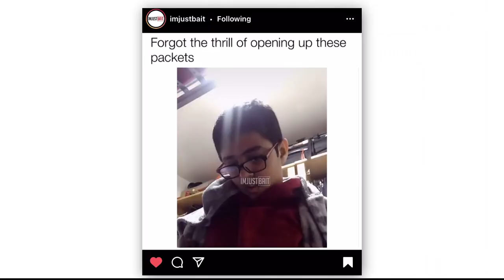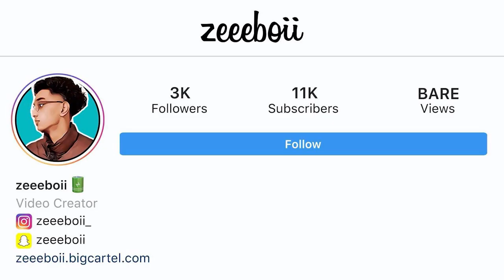ASIAN BOY STARTER KIT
In this video, I teach you all the typical attributes of an East London/Birmingham Asian Boy, including smoking shisha 24/7, driving bare fast on the motorway and way more!

SOCIALS:

→ SC: zeeeboii
→ TW: zeeeboii